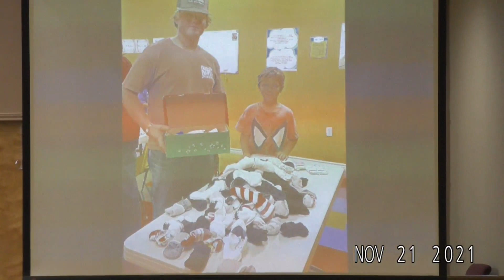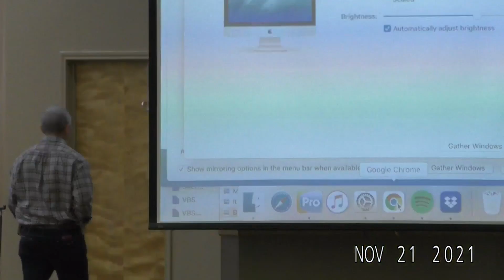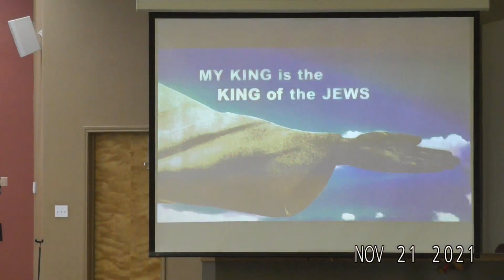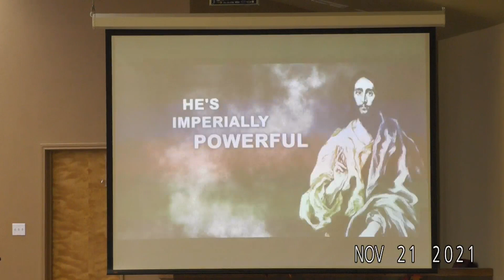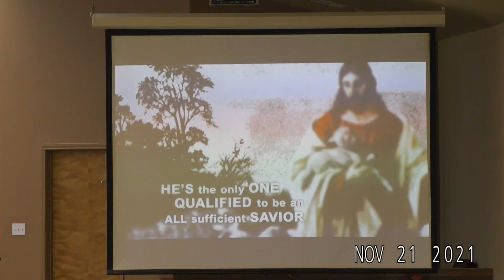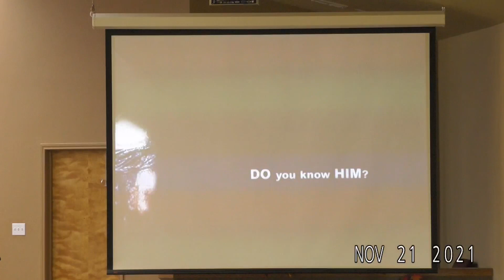The Table series